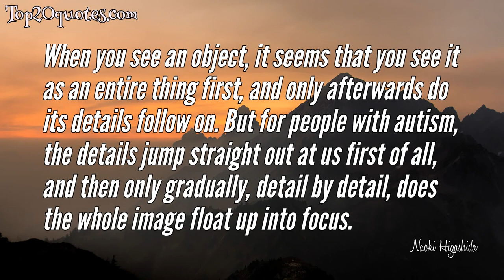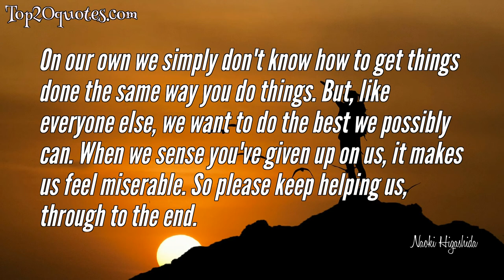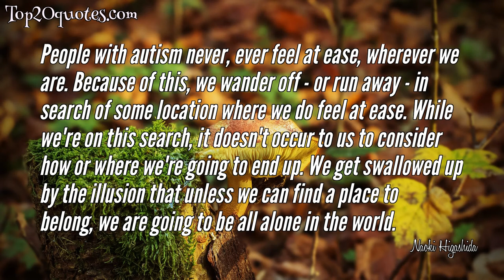🏹 Top 10 Quotes of Naoki Higashida - Author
Top 10 Quotes of Naoki Higashida:
 ✡ The thought that our lives are the source of other people's unhappiness, that's plain unbearable.
 ✡ But I ask you, those of you who are with us all day, not to stress yourselves out because of us. When you do this, it feels as if you're denying any value at all that our lives may have--and that saps the spirit we need to soldier on. The hardest ordeal for us is the idea that we are causing grief for other people. We can put up with our own hardships okay, but the thought that our lives are the source of other people's unhappiness, that's plain unbearable.
 ✡ Everybody has a heart that can be touched by something.
 ✡ When you see an object, it seems that you see it as an entire thing first, and only afterwards do its details follow on. But for people with autism, the details jump straight out at us first of all, and then only gradually, detail by detail, does the whole image float up into focus.
 ✡ On our own we simply don't know how to get things done the same way you do things. But, like everyone else, we want to do the best we possibly can. When we sense you've given up on us, it makes us feel miserable. So please keep helping us, through to the end.
 ✡ True compassion is about not bruising the other person’s self-respect.
 ✡ We get swallowed up by the illusion that unless we can find a place to belong, we are going to be all alone in the world.
 ✡ Normal people think we're highly dependent and can't live without ongoing support, but in fact there are times when we're stoic heroes.
 ✡ People with autism never, ever feel at ease, wherever we are. Because of this, we wander off - or run away - in search of some location where we do feel at ease. While we're on this search, it doesn't occur to us to consider how or where we're going to end up. We get swallowed up by the illusion that unless we can find a place to belong, we are going to be all alone in the world.
 ✡ When I was small, I didn't even know that I was a kid
with special needs.  How did I find out? By other people telling me that I was
different from everyone else, and that this was a problem.
🖎 Author: Naoki Higashida
♛ Career: Author
📅 Life: b. 1992